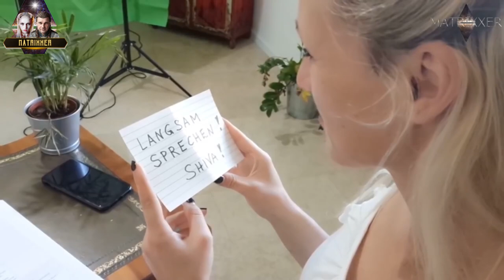Uncovering Secrets of the Inner Earth (2): What's Going on Inside Shambala, Agartha & Mt Shasta?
Welcome to our exciting YouTube video about the Hollow World and Inner Earth! Join Nicki (formerly Shiva) and Jonathan, also known as the Matrixxers, on a fascinating journey through the mysteries of the Hollow Earth, Shambala and Agartha. Delve into the legends of Thalos of Athos and discover the entrance to the Inner Earth.

In this video, you'll explore the impressive inhabitants of the Inner Earth, such as the Inner Earthmen, Lemurians and Atlanteans. We reveal the hidden mysteries of Mount Shasta and Untersberg in Salzburg, possible access points to Inner Earth. Learn about the fascinating city of Telos, said to be hidden in Mount Shasta.

The Hollow World Theory states that our planet is hollow inside and houses an amazing world. Agartha is often referred to as the capital of Inner Earth and is said to be inhabited by a sophisticated civilization. These topics fascinate not only esoterics and adventurers, but also those hungry for knowledge.

Join us on an exciting journey of discovery and expand your knowledge of Inner Earth. Dive into the mysteries of Shambala and Agartha and learn more about the mysterious inhabitants and their culture.

Be ready to lift the veil of the unknown and gain new knowledge! Don't miss this informative YouTube video about the Hollow World and Inner Earth, presented by Nicki and Jonathan, the Matrixxers. Dive into the mysteries of Inner Earth and experience a fascinating journey through space and time.

Your Matrixxers